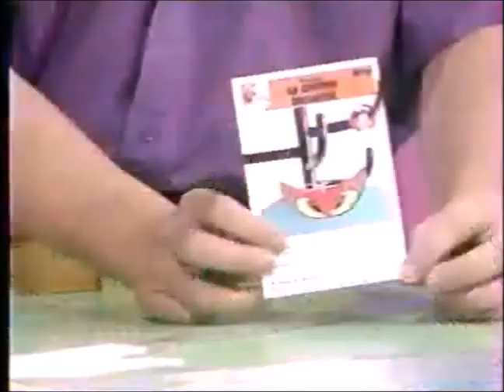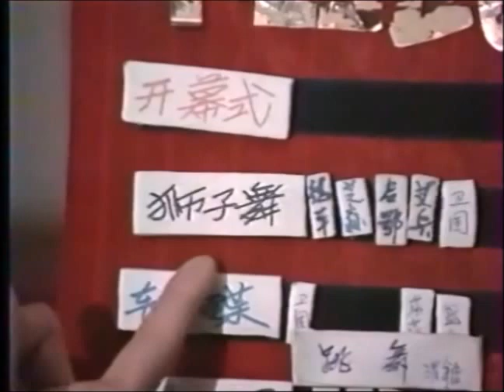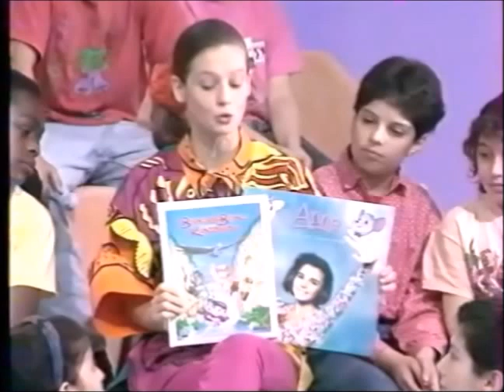Disney Club - TF1 - Dimanche 22 décembre 1991 - Partie 2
Seconde partie de l'émission Disney Club du dimanche 22 décembre 1991.
Il s'agit de la 103ème émission du Disney Club (101ème d'après le décompte officiel)